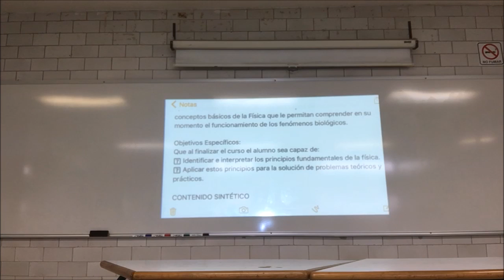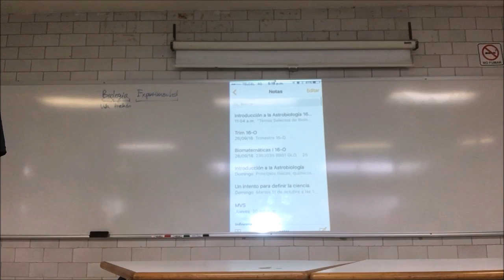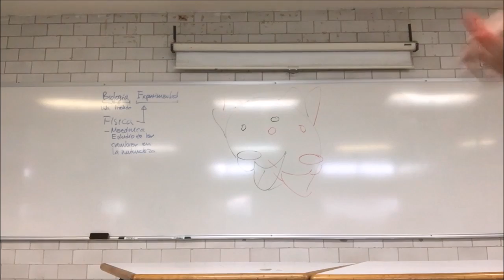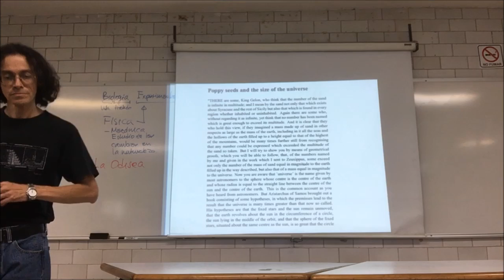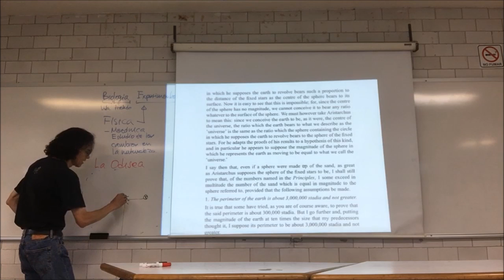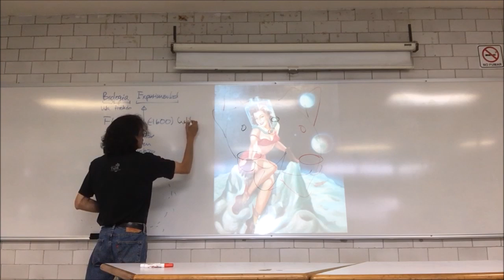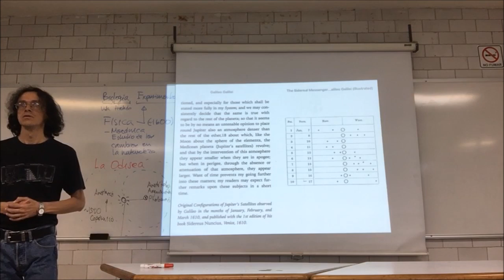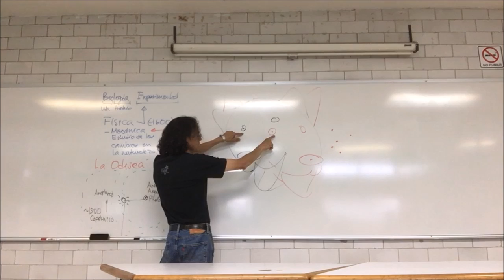Observación, medición y sistemas de unidades - 1a Parte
Semana 1
27 de septiembre
Curso de Física Biológica - Trimestre 16-O - UAM Unidad Iztapalapa